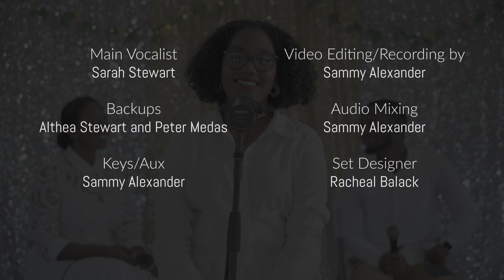Emanuel (You Are Worthy) Cover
Therefore the Lord himself will give you a sign: The virgin will conceive and give birth to a son, and will call him Immanuel (God with us).

Credits:
Video and live production: Samuel Alexander
Backups: Althea Stewart and Peter Medas
Musical accompaniment : Samuel Alexander
Set Design: Racheal Balack